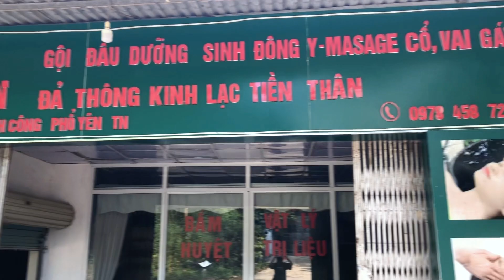Bất ngờ từ Nhật về Việt Nam và cái kết - cuộc sống Nhật bản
Hôm nay mình sẽ lên kế hoạch về VN không báo trước để tạo bất ngờ nhé